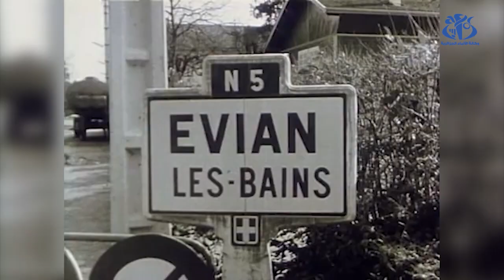وزارة الخارجية تحيي الذكرى ال60 لعيد النصر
الجزائر (واج) - أحيت وزارة الشؤون الخارجية و الجالية الوطنية بالخارج  ذكرى عيد النصرالموافق ل 19  مارس 1962 الذي يعد  محطة هامة  توجت تضحيات أجيال متعاقبة من أبناء الشعب الجزائري من أجل استرجاع السيادة الوطنية.